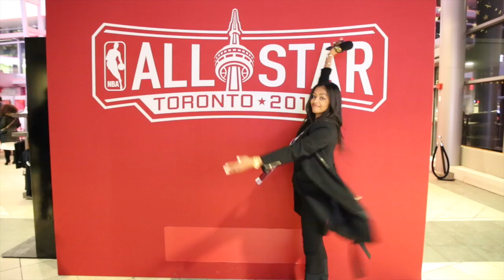Tyler Abron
This video is about tyler